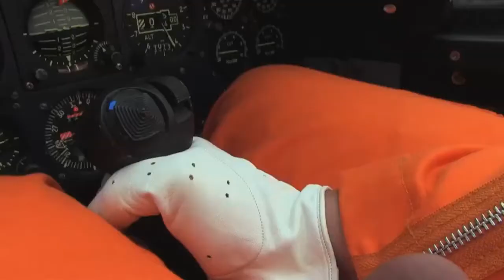Reinhold Schroers presents CHRONOSWISS S-RAY 007 with IREN DORNIER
A special watch for an exceptional project: together with the pilot and adventurer Iren Dornier, Chronoswiss launches a special edition of the Timemaster Chronograph GMT.

A flying boat is hidden behind the melodious name S-RAY 007, with which Dornier will transverse the globe under the auspices of a charity project. Chronoswiss CEO Oliver Ebstein shares this love of aviation and also proudly owns a pilot's license. From their common passion a cooperation was born, and from this the special edition model Timemaster Chronograph GMT S-RAY 007. And it will accompany Iren Dornier on board his amphibian plane as he embarks upon the adventure of his World Tour project.

Reinhold Schroers specialises in still life photography, shooting high-quality watches, jewellery, precious stones, perfumes and luxury accessories. Located in Dusseldorf, he also provides high quality video productions.

Across both photography and film, Reinhold devotes great care to perfecting lighting for macro shots, with light curves available over only a few millimetres. His goal is to work out the character of an object by representing the finest facets and structures.

Reinhold uses the latest digital recording technology including innovative, digitally controlled motion control equipment for precise tracking shots and unusual perspectives.

His three studios - one with daylight and an 8m ceiling height - are set in the legendary studio spaces of Josef Beuys. From composing to proofs, he guarantees the entire workflow with outstanding quality.

Reinhold Schroers hat sich als Still-Life-Fotograf auf die Inszenierung hochwertiger Shootings von Uhren, Schmuck, Edelsteinen, Parfums und luxuriösen Accessoires spezialisiert. Außerdem filmt der Düsseldorfer die exklusiven Objekte, denn die neue Disziplin in der Kommunikationswelt heißt Video Communication.

Sowohl bei der Fotografie als auch beim Filmen widmet sich Reinhold mit größter Sorgfalt dem Light-Setting. So sind mit einer perfektionierten Beleuchtungstechnik bei Makroaufnahmen beispielsweise Lichtverläufe auf nur wenigen Millimetern möglich. Sein Ziel ist es, den Charakter eines Objekts durch die Darstellung feinster Facetten und Strukturen herauszuarbeiten.

Reinhold realisiert seine Projekte mit modernster, digitaler Aufnahmetechnik. Bei Filmarbeiten ermöglicht innovatives, digital gesteuertes Motion Control Equipment exakte Kamerafahrten und ungewöhnliche Perspektiven, um jedes Detail perfekt in Szene zu setzen.
Externe Links

Schroers Fotografie und Film